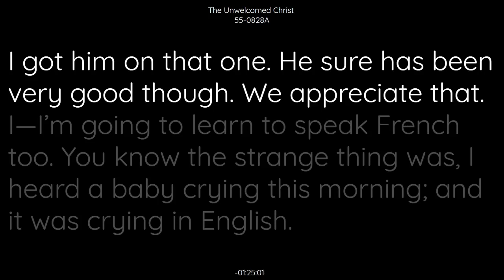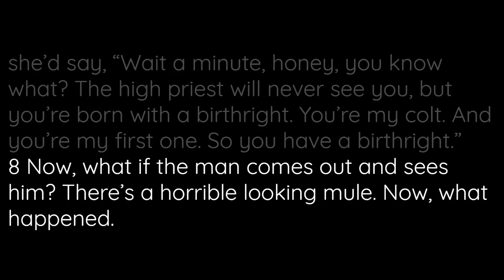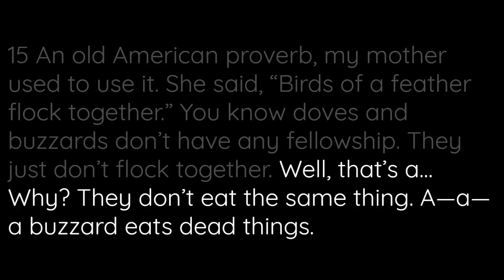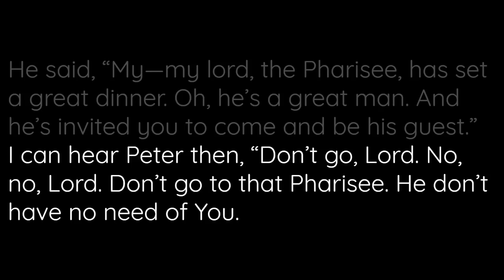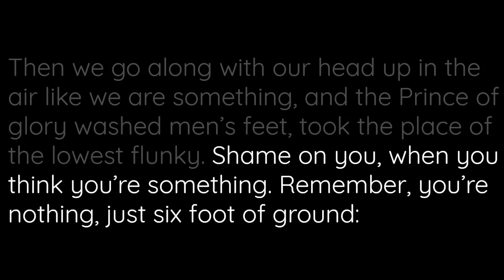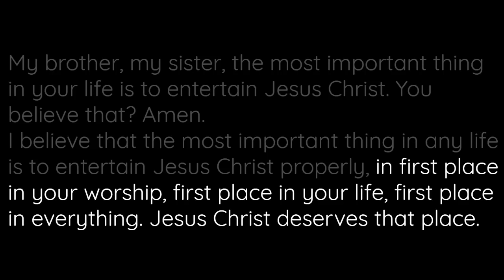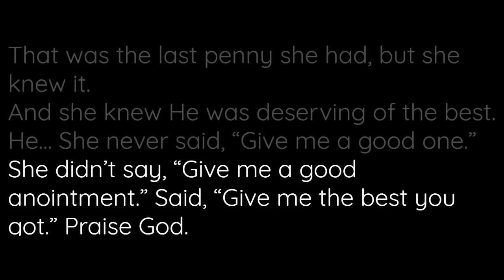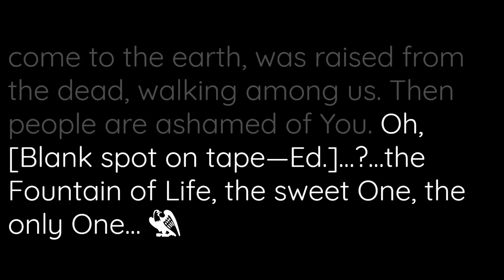55-0828A - The Unwelcomed Christ - William Branham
55-0828A - The Unwelcomed Christ - William Branham

55-1002  THE.UNWELCOMED.CHRIST_  CHICAGO.IL  SUNDAY_
«  E-15       †        I can see this courier making his way through the crowd till he gets up and he bumps in to somebody, who's standing there, wouldn't let him go any farther. Might have been Philip, or Nathanael, or one of them. I don't know who it was. Somebody was standing there he bumped into.
Said, "I would like to speak to your Master, sir."
And being busy keeping the people away from Jesus, so He could pray, one at a time. I can imagine him placing him back to... "Stand aside. Leave the Master alone. He's busy."
And then he pushed on again; He said, "But I have a message from my master, a very prominent man in our country. I must see your Master."

55-1002  THE.UNWELCOMED.CHRIST_  CHICAGO.IL  SUNDAY_
«  E-16       †        And I can see then, Philip, probably, taking him up to where Jesus was. And he politely bowed before Him, and he gave Him the message, "My master, Pharisee, Simon, the Pharisee, who's a great man, he's great in the church. And You'll be honored, sir. And he has sent for You to come on a certain-certain date to his banquet. And he's going to have a great feast, and he's a rich man. And he's... Oh, he can put on a real kind of feast. And You're invited to come."
Could you imagine what Peter would say to him? About like I would've said or you, "Oh, Jesus, that Pharisee, he's just making a trump card out of You. Why, he--he don't need You. He's got all the wealth of this world that he needs, and he--he don't have any need for You. He's just going down there to make a show--make--make You a show card. That's all. Don't go. Look at the thousands here that's calling for You. Your time is needed here. Don't go with that down to that Pharisee."
Perhaps Andrew run up and said, "Jesus, don't do that, Master. Don't go down there."
But yet, all the persuading that they could do, Jesus politely, I can see Him bow His head and say, "I will be there."

55-1002  THE.UNWELCOMED.CHRIST_  CHICAGO.IL  SUNDAY_
«  E-17       †        Jesus is never invited, unless He comes. Just remember that. If you want Him at your house, invite Him. He will come. No matter who you are, or how rich or how poor, how bad off, or how well off, He will come if you'll invite Him. He never turns down an invitation. Jesus never did and He never will.
So they see... He bowed and he went... And the courier sighed a little bit and oh, brushed back his hair out of his dirty face and back down across Palestine he go, to take his--to take his message back down.
How could he ever do it? What was the matter with that courier, that runner, a flunky from his masters house? How could he have done it? I'd said something different from that, wouldn't you? If I'd ever got in the Presence of Jesus, I'd fell at His feet first and of worshipped Him.

55-1002  THE.UNWELCOMED.CHRIST_  CHICAGO.IL  SUNDAY_
«  E-18       †        But that's what the matter with too many of us couriers today. We've got to talk about our denomination, and talk about everything that we belong to, and forget about being in the Presence of Jesus. We got too many things to think about, other things that interest us, seemingly, more than Jesus: how dignity, and how we can conduct ourselves, and how we can make our voice sound, and how we can put on this program and that program. Forget it. What we need is to get in the Presence of Jesus and worship Him.
Sometimes we have a revival, and the ladies aid got to put on theirs, and this ones got to do this, and this ones got to do that. The first thing you know, there's no room for Jesus. We so carried up with all our societies and things, till we forget what the revival's about. Let's don't do that in Chicago this week. Let's invite Him and then worship Him when He comes.
When we get in His Presence, forget about who you are. What are you anyhow? Six foot of earth (That's right.), worth eighty-four cents, if you weigh one hundred and fifty pounds: not very much to you anyhow.

55-1002  THE.UNWELCOMED.CHRIST_  CHICAGO.IL  SUNDAY_
«  E-19       †        So then, here he was up there in the Presence of Jesus, carried out his masters orders. The Man he was talking to would be in Judge someday, and he failed to recognize it.
And in these meetings where the Holy Spirit comes down and speaks to the people, shows signs and wonders, and heals the blind, deaf, dumb, paralytics, and so forth, people turn away sometimes, "Well, we... that they carried that church too late tonight." Pharisee, what's the matter with you? You're in the Presence of Christ.